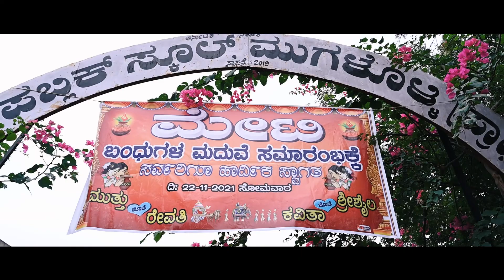Best Wedding Cinematic | Muhurtha | Muttu + Revathi | Srishail + Kavita | Bengaluru cine Creation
Best Wedding Cinematic |  Muttu + Revathi | Srishail + Kavita | Bengaluru cine Creation |